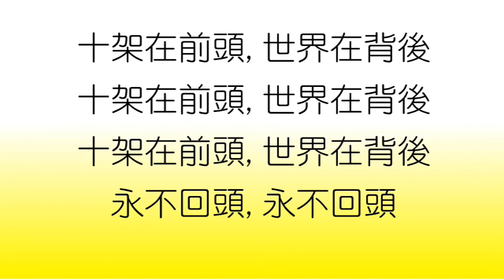2019 0214 † 每日靈修親近主 活在基督裡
♡詩篇31:15-16
♡箴言17:26
♡馬太福音23:1-12